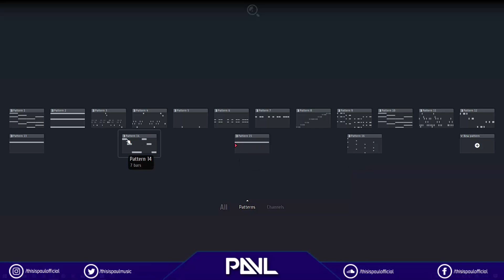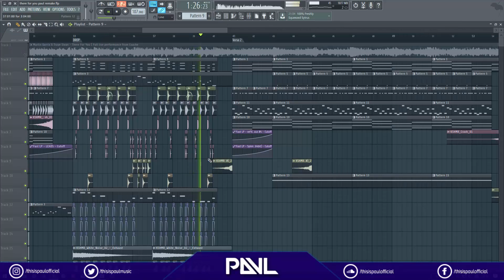HOW TO: THERE FOR YOU // #004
This remake was made of the Coachella version which has small differences to the final version. Hope you still like it :)

Cheers, Paul